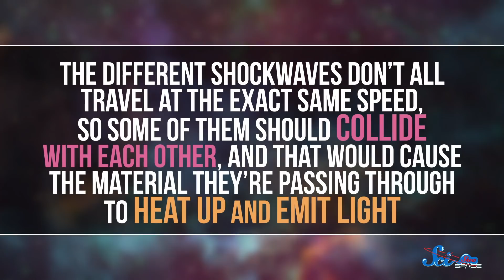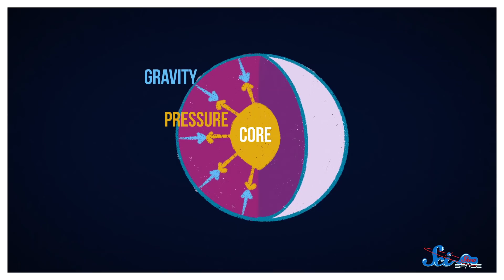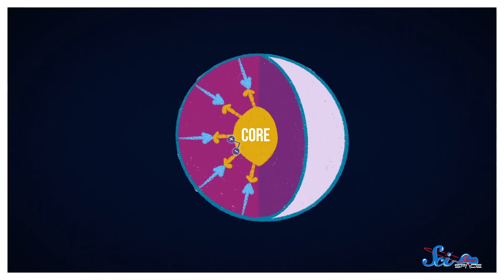What We’re Learning from the Brightest Supernova Ever Seen | SciShow News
It’s been a great week for space explosions! Astronomers learned more about the mechanism that causes novas by looking at the nova V906 Carinae, and the brightest supernova ever recorded shed some new light on pulsation pair-instability.